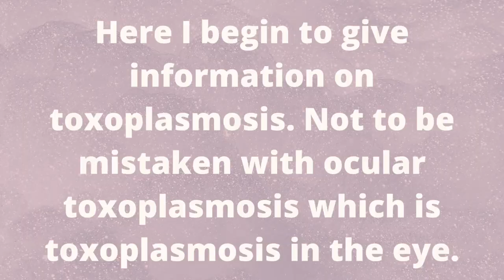Living With Low Vision- Ocular Toxoplasmosis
Hi guys! 👋 Today's video is about my experience living with ocular toxoplasmosis. I am sharing this video to spread awareness about a condition that impacts so many people but very few know about.

Remember to KEEP IT REAL!